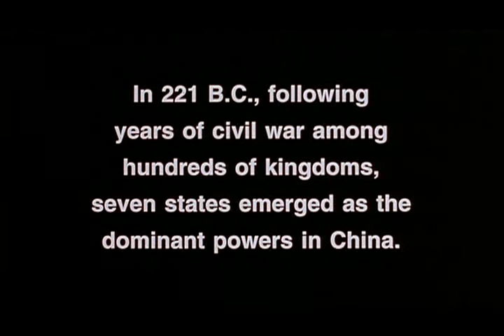EMPEROR AND THE ASSASSIN 1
A "Shiji" themed movie - Intro 1